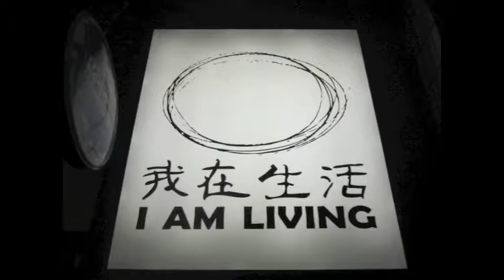Cycling around Luang Namtha Laos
Footage from Cycling around through the minority villages around Luang Namtha in northern Laos.